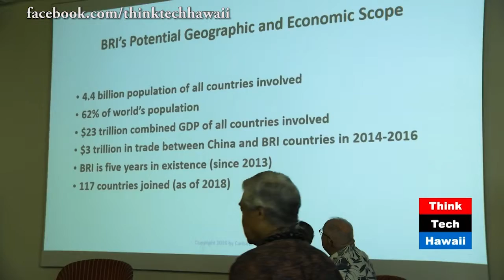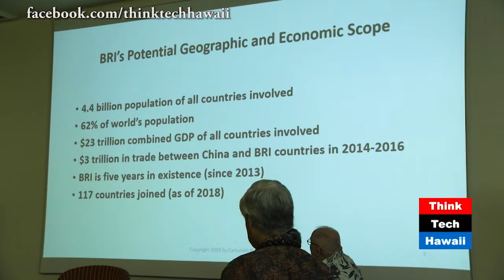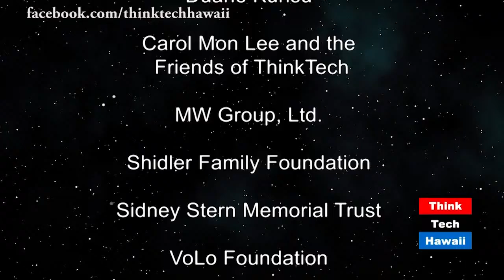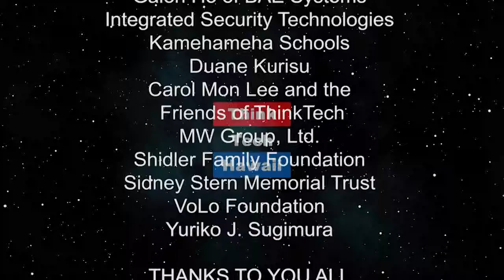2019 US- Hong Kong-China Forum (Think Tech on OC16)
Elise Anderson and Cynthia Sinclair take a look at the 2019 Us-Hong Kong-China Forum in Honolulu. The Forum took a look at the business climate of the three areas, and how they are all impacting each other. It includes clips from a show with Roger Epstein about China’s One Belt One Road policy, clips from a show with Barinna Poon, an event organizer, and Jerry Sumida, a panel member about the event. They heard from Henry Yu, of the Asian Investors Consortium, Ralph Chow, of the Hong Kong Development Corporation, and Jerry Sumida, of Carlsmith Ball.
Original Air Date March 24, 2019. Episode 398